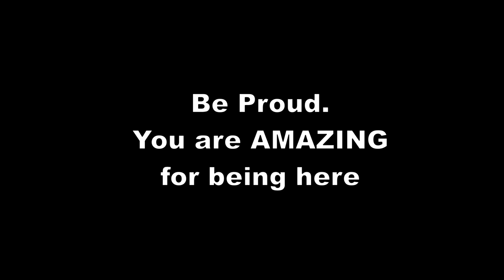Day 24- The 30-Day Tai-Chi Walking Challenge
Welcome to Little Steps, Big Gains and the 30-Day Tai-Chi Walking Challenge

Tai-Chi walking is a FANTASTIC modality for improving functional balance retrieval and postural control. Through slow mindful movements that improve anticipatory postural adjustments, Tai-Chi walking can significantly improve postural stability.

This 30-Day challenge incorporates 5 minutes of Tai-Chi walking and while the goal is not 30 days in a row, but to finish 30 days of 5 minutes of Tai-Chi walking together.

I'm thrilled your jumping in and joining along! Keep up the amazing work- and know that you are AMAZING for being here :)

Occupational Therapist. Certifications: LSVT BIG. Otaga, Tai-Chi, Functional Aging Specialist and Older Adult Exercise Consultant

Baby step: $1 a month
Little step: $3 a month
Small step: $8 a month
Big step: $15 a month